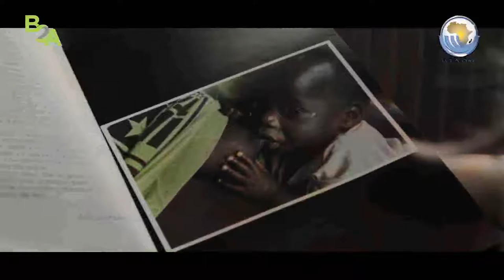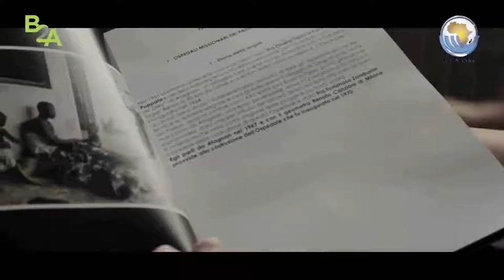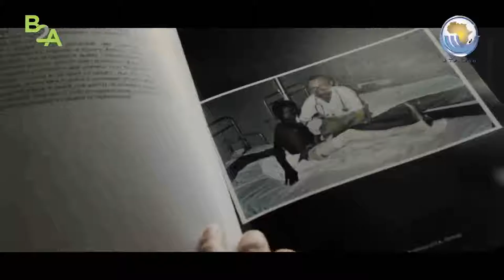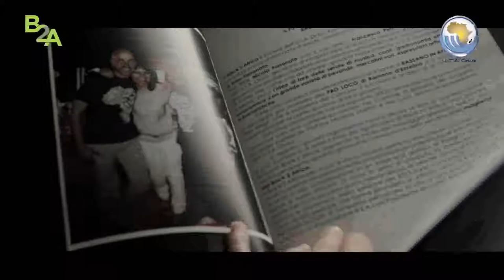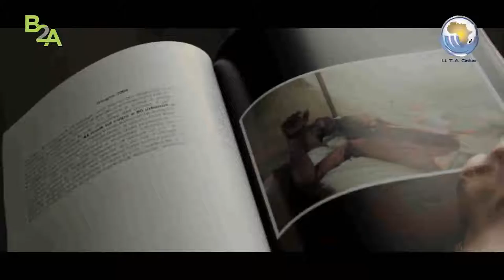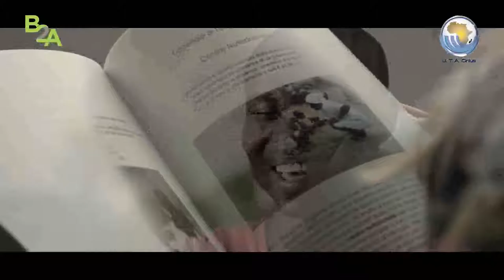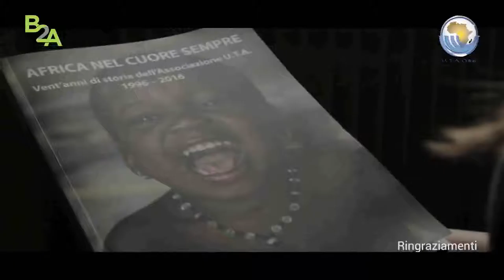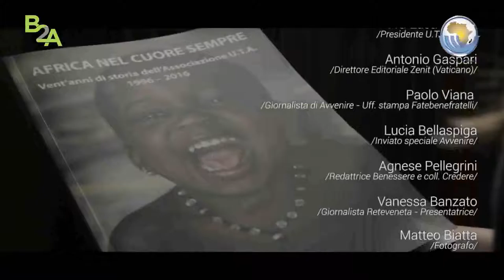AFRICA NEL CUORE SEMPRE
L'Ospedale Saint Jean De Dieu di Tanguieta si trova nel nord del Benin: questa è stata la zona indicata dal Governo ai Fatebenefratelli come la più bisognosa di assistenza quando decisero di fondare l’ospedale nel 1970.